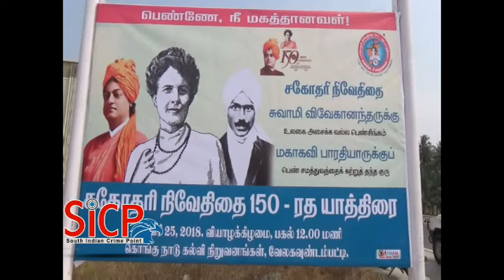Nivedita 150 rath yatra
Sister Nivedita's 150th birth anniversary, a massive Rath Yatra for 30 days, covering 27 districts by travelling 3000 kms to reach around 2 lakh students is planned as a tribute of gratefulness and mission to instil Sister Nivedita as an inspiration to girl students in Tamil Nadu.

முன்னாள் முதல்வர் ஜெயலலிதா மறைவுக்கு பின் கட்சியையும் பதவியையும் காப்பாற்றிக் கொள்வதில் தான் அக்கறை காட்டுகிறார்கள். நீண்ட கால தொலை நோக்கு திட்டங்கள் தமிழகத்தில் இல்லை. எந்த அமைச்சரும் முதல்வரின் கட்டுப்பாட்டில் இருப்பதாக தெரியவில்லை. ஆளும் கட்சிக்குள் இருக்கிற சிக்கல்களால் தமிழகத்தின் வளர்ச்சி பாதிக்கப் படுகிறது. திருச்செங்கோட்டில் நடந்த நிவேதிதா 150 ரதயாத்திரை நிகழ்ச்சியில் கலந்து கொள்ள வந்த பாரதிய ஜனதா கட்சி மாநில பொதுச் செயலாளர் வானதி சீனிவாசன் பேட்டி

விவேகானந்தரை பின்பற்றியவரும் மகாகவி பாரதியாருக்கு பெண் சமத்துத்து வத்தை கற்றுத் தந்தவருமான நிவேநிதாவின் 150வது பிறந்த தினத்தை ஒட்டி 2 லட்சம் கல்லூரி மாணவிகளுக்கு அவரது வாழ்க்கை மற்றும் அவர் குறித்த செய்தியை எடுத்து சொல்லும் விதமாக ஒரு ரதயாத்திரையை ஏற்பாடு செய்து அதற்காக மாநில் அளவில் ஒரு குழுஅமைக்கப் பட்டு கடந்த 22ம் தேதி கோவையில் ரத யாத்திரை தொடங்கியது. 27 மாவட்டங்களுக்கு செல்லும் ரத யாத்திரை இன்று 3வது மாவட்டமாக நாமக்கல் மாவட்டம் திருச்செங்கோடு விவேகானந்தா கல்லூரிக்கு வந்தது. நிவேதிதா ரதத்தை செலுத்துவது போலவும் விவேகானந்தர் பவனி வருவது போலவும் ரதம் வடிவமைக்கப் பட்டு இருந்தது. நிவேதிதை 150 ரத யாத்திரையை பாஜக  மாநில பொதுச்செயலாளர் மற்றும் யாத்திரை மாநில ஒருங்கிணைப்பாளர் வானதி சீனிவாசன் தொடங்கி வைத்தார்.

ரதத்தை ஆயிரக்கணக்கான கல்லூரி மாணவிகள் கண்டு மகிழ்ந்தனர். விவேகானந்தா கல்லூரி வளாகத்தில் நடந்த துவக்க விழா நிகழ்ச்சியில் கல்வி நிறுவனங்களின் தலைமை நிர்வாகி சொக்கலிங்கம் வரவேற்றார். மாவட்ட விழாக் குழு தலைவர் ஹரிஹர கோபால் அர்த்தனாரீஸ்வரர் கிரிவல நலச்சங்க ஒருங்கிணைப்பாளர்  பொன்.கோவிந்தராஜ் நாமக்கல் கம்பன் கழகத் தலைவர்  சத்தியமூர்த்தி, மாநில விழாக் குழு உறுப்பினர் குமரேசன், மாவட்ட ஒருங்கிணைப்பாளர் அரசு பரமேஸ்வரன் கல்வி நிறுவனங்களின் அட்மிஷன் இயக்குநர் வரதராஜன் உள்ளிட்ட பலரும் கலந்து கொண்டனர்.

இந்த நிகழ்ச்சியில் கலந்த கொண்ட பின் பாஜக மாநில பொதுச் செயலாளர் வானதி சீனிவாசன் திருச்செங்கோடு காங்கிரஸ் கட்சியின் மூத்த தலைவர்களில் ஒருவரும் அரசியல் நிர்ணய சபை உறுப்பினர்களிள் உயிர் வாழ்ந்து வருபவரும் ஒரு முறை பாராளுமன்ற உறுப்பினர் 3 முறை தமிழக சட்டமன்ற உறுப்பினர் ஒரு முறை சட்டமன்ற மேலவை உறுப்பினர் பதவிகளை வகித்தவருமான டி.எம் காளியண்ண கவுண்டரை சிஎச்பி காலனியில் உள்ள அவரது இல்லத்தில் சென்று சந்தி்த்தார். மரியதை நிமித்தமான சந்திப்பு என்று சொல்லப் பட்ட போதிலும் அங்கும் ஒரு அரசியல் நிகழ்வு நடந்தது. பாரம்பரியமான காங்கிரஸ் குடும்பத்தை சேர்ந்த டி.எம். காளியண்ண கவுண்டர் மகள்கள் வசந்தகுமாரி, விஜயகுமாரி, மற்றும் நாமக்கல் மாவட்ட காங்கிரஸ் துணைத் தலைவர் வழக்கறிஞர் ராஜேஸ்வரன் மனைவியும் காளியண்ண கவுண்டர் மருமகளுமான சுதந்திரா ஆகியோர் பாரதிய ஜனதா கட்சியில் தங்களை இணைத்து கொண்டனர்.